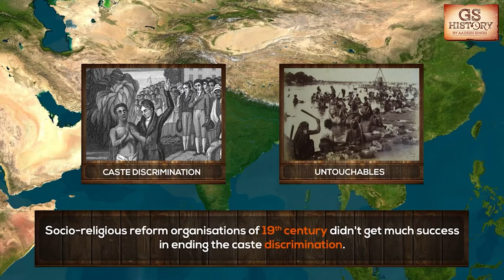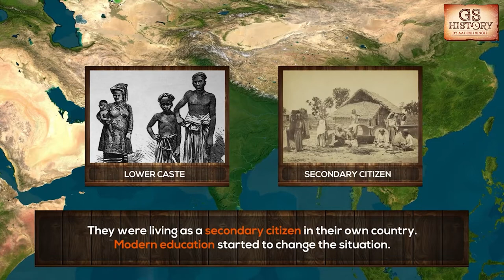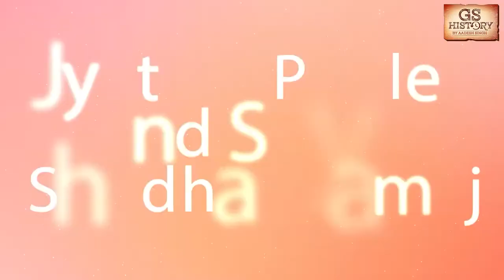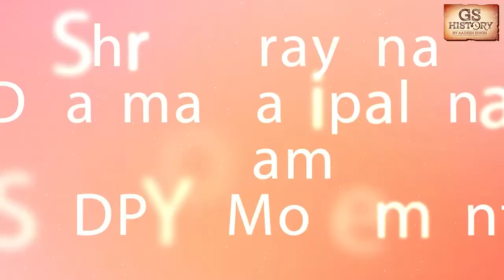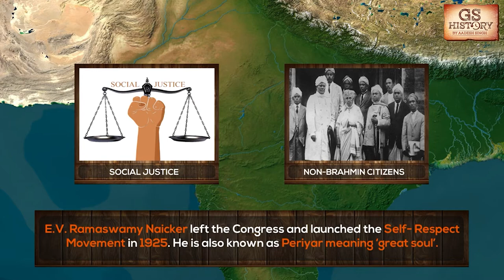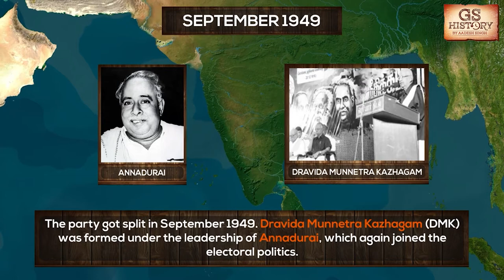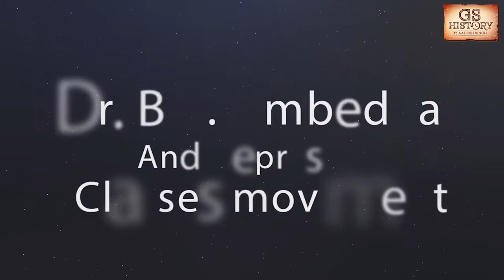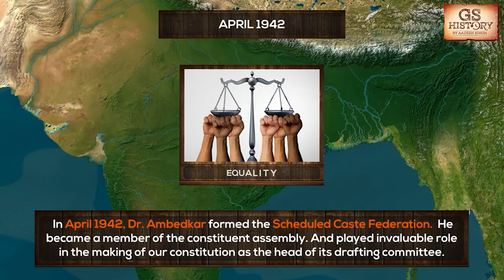Lower Caste Movements | Indian Modern History | UPSC | Lecture 19 | Aadesh Singh